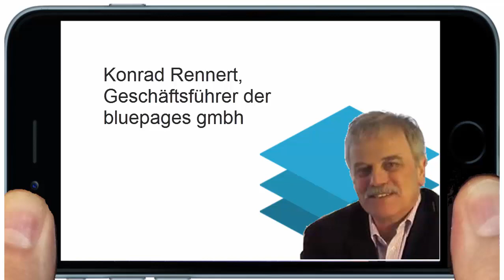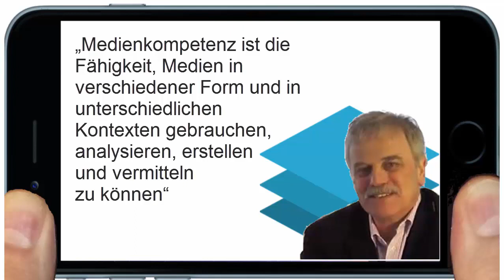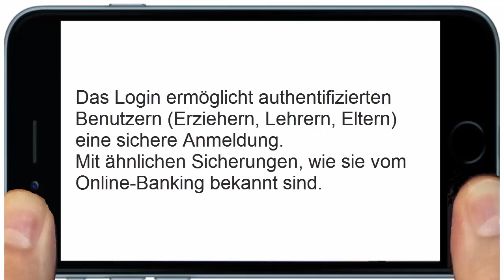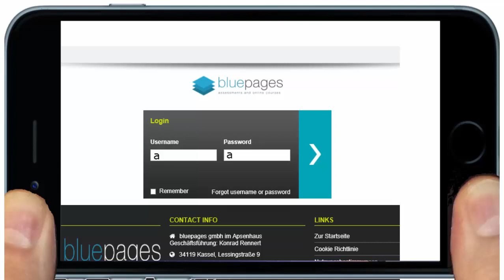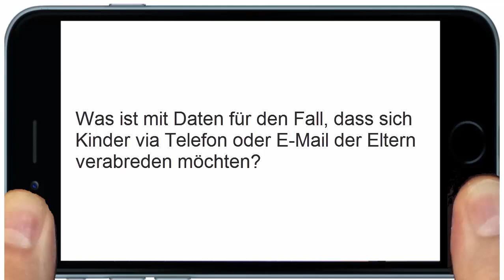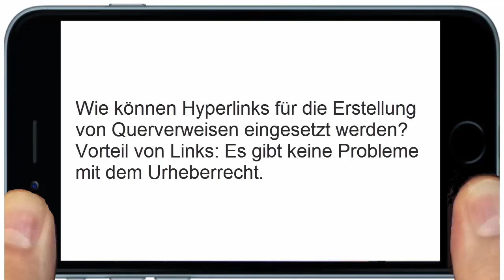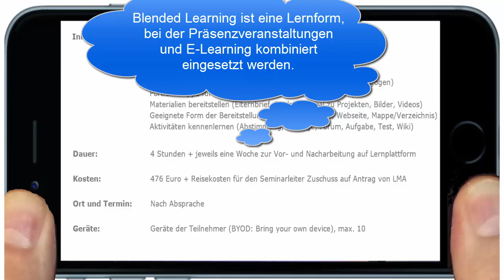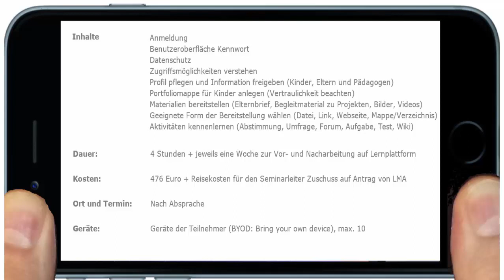Medienkompetenz-Seminar für Erzieher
Dieses Halbtagsseminar ist für Pädagogen geeignet, welche in der Elementarbildung, d.h. in Kindertagesstätten und in Grundschulen tätig sind. Der Einsatz einer Lern- und Informations-Plattform konzentriert sich auf Eltern und Pädagogen weil Kinder in diesem Alter noch nicht unbeaufsichtigt im Internet agieren sollten.
Das Halbtagsseminar mit Unterlagen zur Vor- und Nachbereitung via Internet und mit der mehrstündigen Anwesenheit eines Trainers verfolgt ein Blended-Learning Konzept. Es ist nachhaltig, weil es das selbst gesteuerte Lernen fördert.
Nach dem persönlichen Kontakt während der vierstündigen Präsenzzeit wird die Vertiefung der Inhalte in der Regel via Internet und Telefon gelingen. Die Teilnehmer haben nach dem Seminar noch eine Woche Zugriff auf das Video-Protokoll mit den Aufzeichnungen und den im Seminar behandelten Themen.
Als erstes Fallbeispiel wird die Anlage einer Unterweisung behandelt einschließlich der Möglichkeit, die Kenntnisnahme durch einen Klick des Unterwiesenen dauerhaft zu dokumentieren: „Ich habe die Unterweisung komplett zur Kenntnis genommen und verstanden“
Ein weiteres Fallbeispiel ist die Anlage eines Elternbriefes mit der Möglichkeit, diesen den Eltern und Kollegen gezielt zugänglich zu machen.
Wenn viele Eltern der betroffenen Einrichtung über die nötige Medienkompetenz verfügen und zuvor über den Datenschutz im Zusammenhang mit persönlichen Daten unterwiesen werden, könnten ihnen die Portfolios der eigenen Kinder mit deren Einverständnis zugänglich gemacht werden. Das ist eine gute Vorübung für alle Beteiligten, weil sie dann auf der Basis eigener Erfahrungen einschätzen können, wie brisant die Teilnahme an den sozialen Netzwerken und der Upload von Daten im Internet ist.
Neben der Förderung der Medienkompetenz bildet die Sensibilisierung für den Datenschutz im Internet den Schwerpunkt des Halbtagsseminars. Die Kosten betragen 476 Euro (400 + MwSt.) für maximal 10 Teilnehmer. Die Teilnehmer nutzen ihre eigenen Geräte (Smartphone, Tablet-PC oder Notebook) sofern diese am Ort des Seminars einen Zugang zum Internet haben.